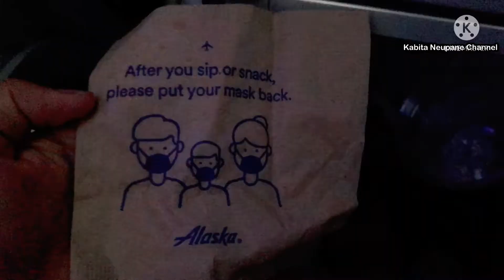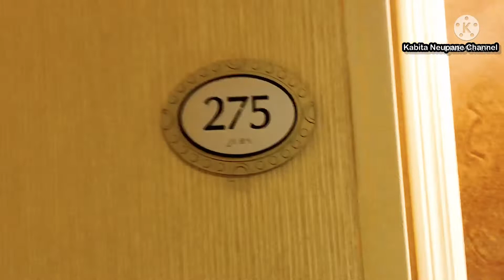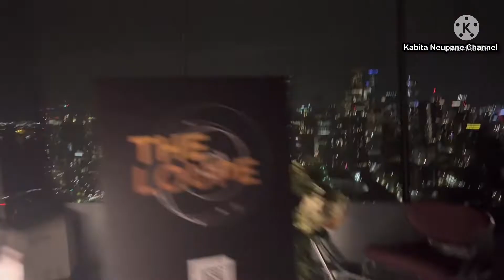Houston to Seattle||Places to visit in Seattle||Great wheel||Space Needle||2021November||Nepali🇳🇵